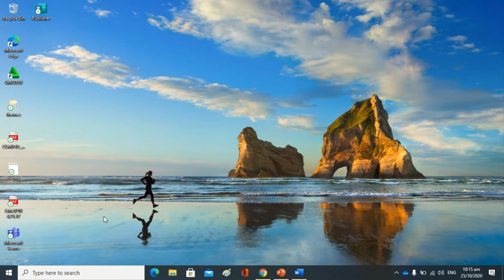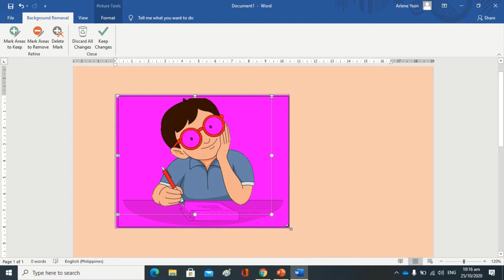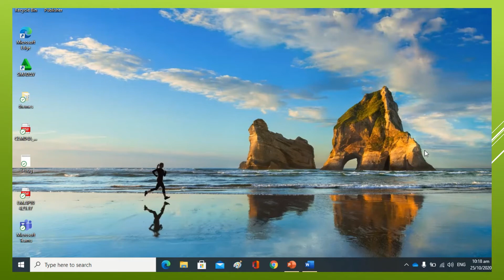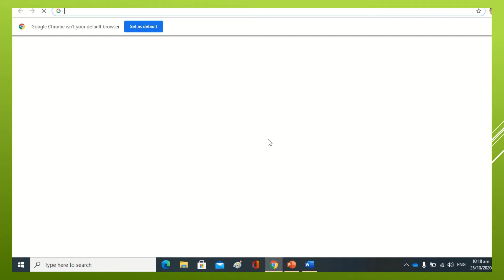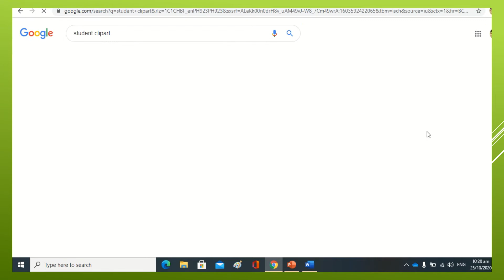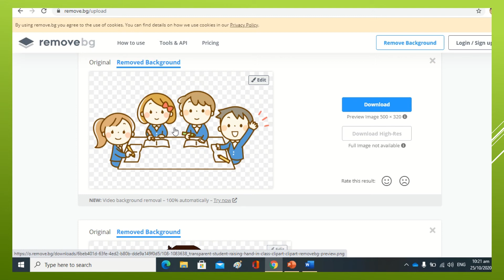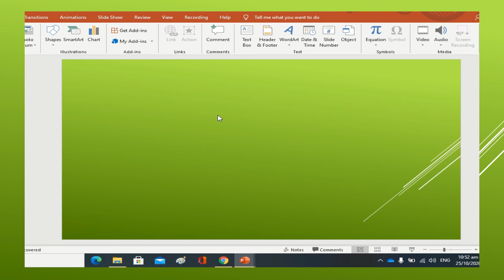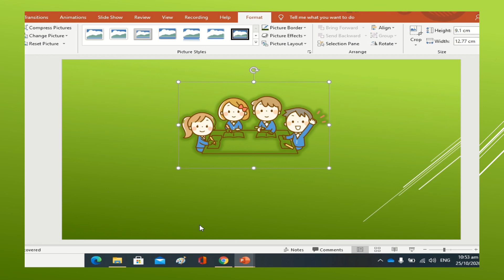Paano Tanggalin ang Background Image/Teacher Alhen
Tutorial on Removing Background Image